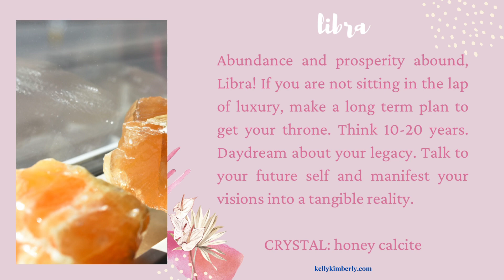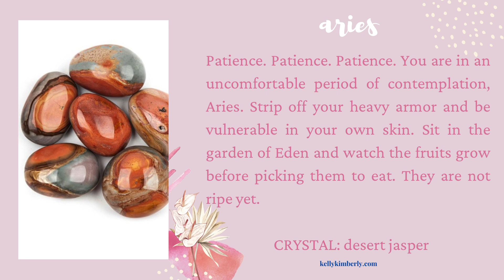May Tarotscopes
Check out your sun sign horoscope for your crystal for the month. Watch till the end for a message for the collective and the tarot card of month!